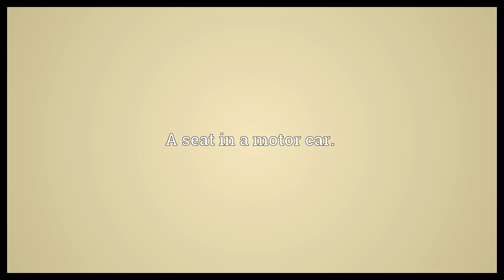Car seat Meaning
Video shows what car seat means. A seat in a motor car.. A detachable motor car seat equipped with a harness to secure a young child..  Car seat Meaning. How to pronounce, definition audio dictionary. How to say car seat. Powered by MaryTTS, Wiktionary